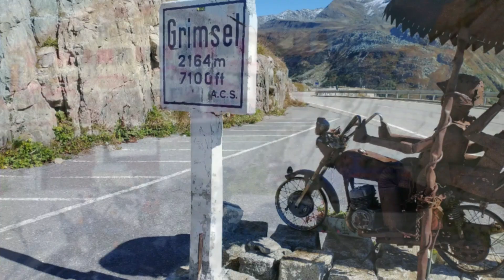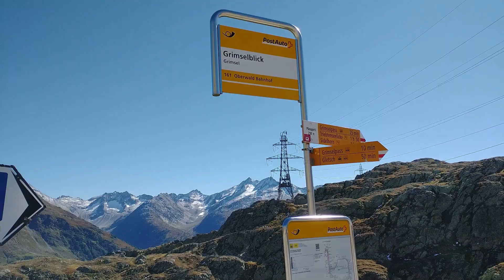Kawasaki Z1000SX - Grimsel Pass (2165m) - Alps moto touring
Welcome to Grimsel Pass. This video is for those who love sport touring motorcycles and moutain roads. Lets go to visit crystal caves and radioactive lakes... curious? Just follow me to find out more...

Green Rider